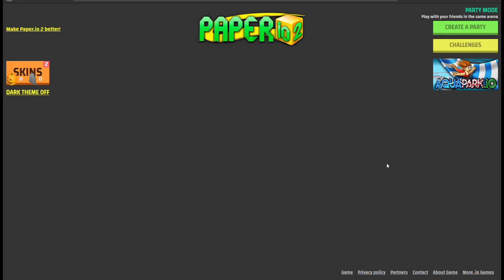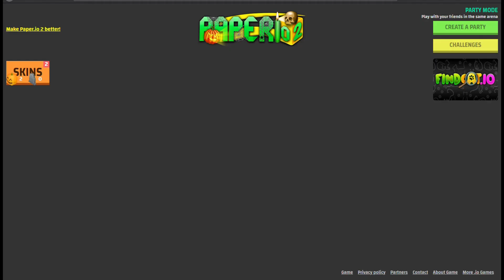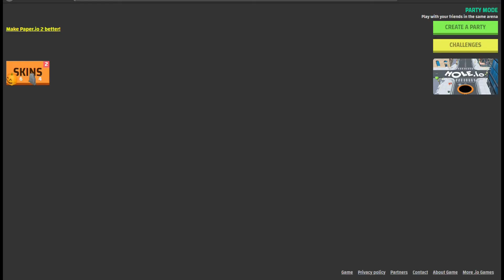Paper io 2 Fun #7